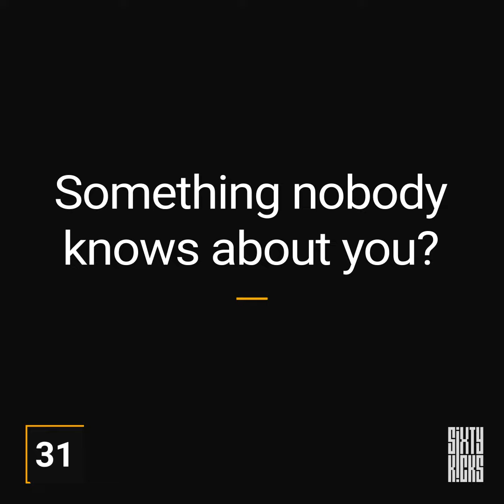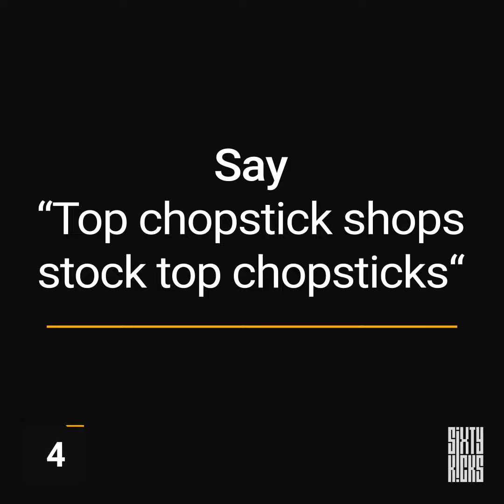Sixty Kicks | Amanda Mussi